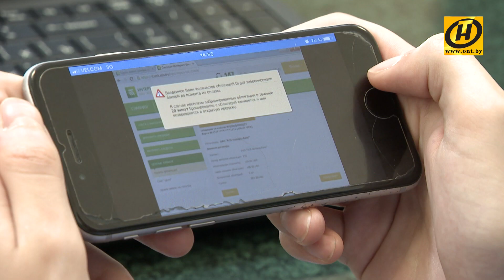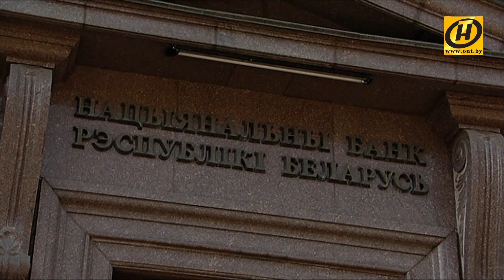Интеграция между банковскими приложениями - ваш бухгалтер будет доволен!